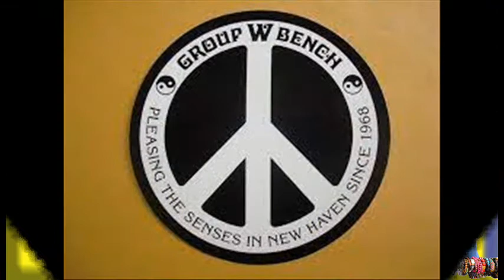Group W Bench '70s ad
Group W Bench spot from the 1970s
Part of the WPLR 50th anniversary celebration (audio only)
Announcer: Kevin McKeown
Video: Kevin Garrity